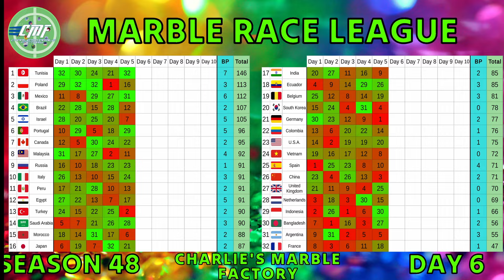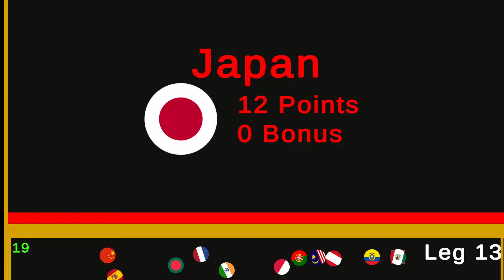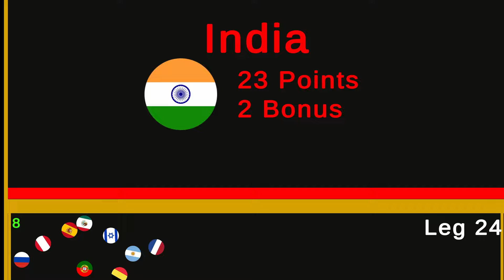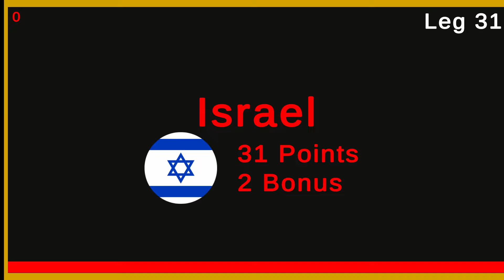Marble Race League Season 48 DAY 6 Marble Race in Algodoo